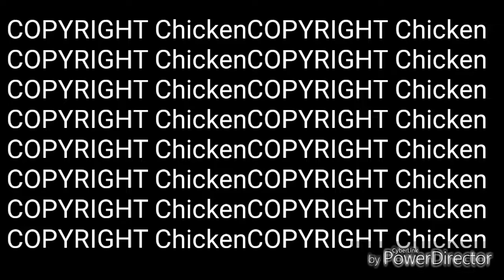Rocko's modern life intro (Macedonian)